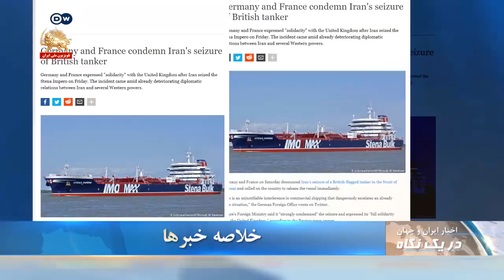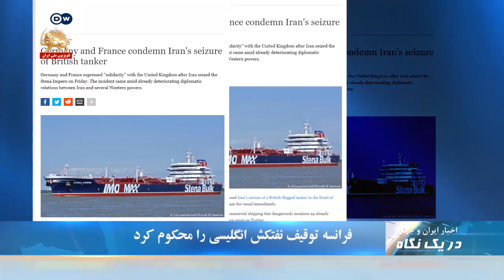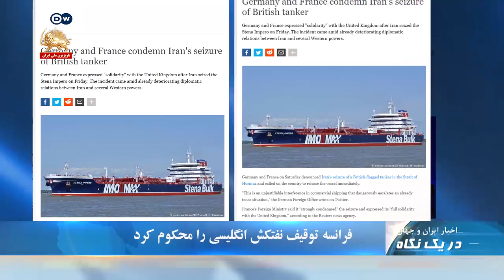تظاهرات ۵۰۰۰ ایرانی در استکهلم - در یک نگاه